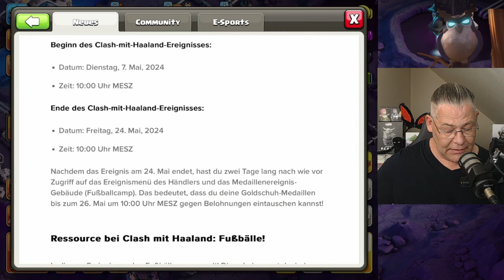HEUTE EIN KÖNIG | Clash of Clans deutsch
Skintest

Titel des Videos: HEUTE EIN KÖNIG | Clash of Clans deutsch